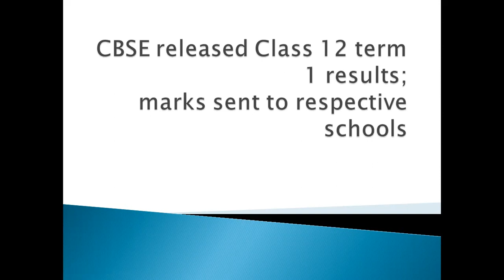News Time.......CBSE Class 12 Term 1 Results declare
term 1 results marks e-mail to schools